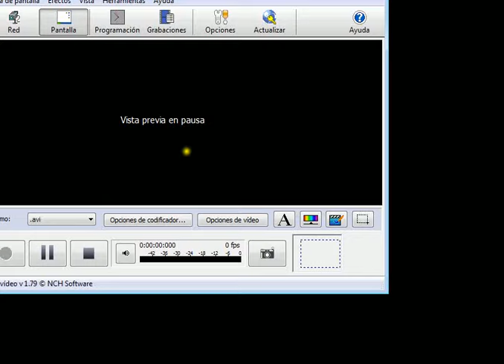Curso 2015-16. Derivada de una matriz de cambio de orientación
Sesión: Estudio de la derivada de una matriz de cambio de orientación